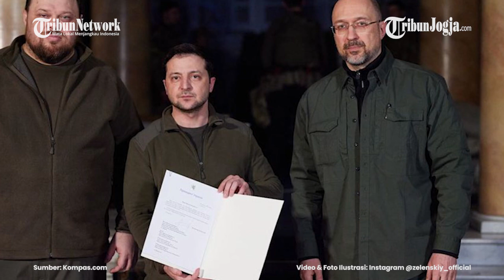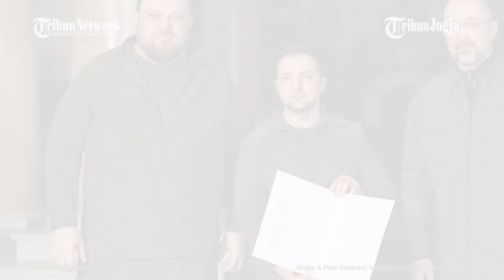UKRAINA RESMI DIDAFTARKAN KE UNI EROPA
Presiden Ukraina Volodymyr Zelensky pada Senin (28/2/2022) menandatangani pengajuan resmi keanggotaan negaranya

untuk bergabung ke Uni Eropa, di tengah invasi Rusia yang masih berlangsung.

Wakil Kepala Kantor Presiden di Ukraina Andriy Sybiha menulis di Twitter,

Kepala Parlemen Ruslan Stefanchuk dan Perdana Menteri Denys Shmyhal juga telah menandatangani pernyataan bersama.

Editor video : Afifudin (fif)
Narator: Prisca Ruri
Editor Naskah : Rento Ari
Produser : Ribut Raharjo